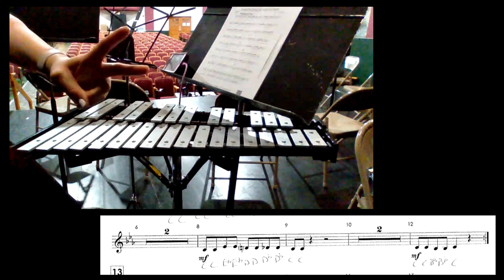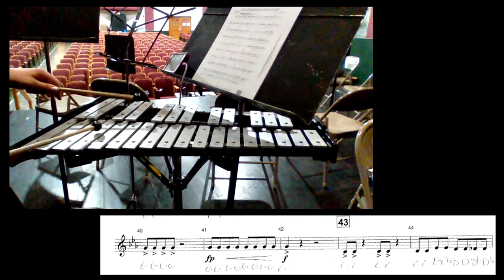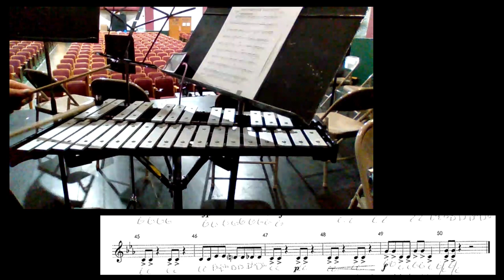Mechanical Monsters Mallet